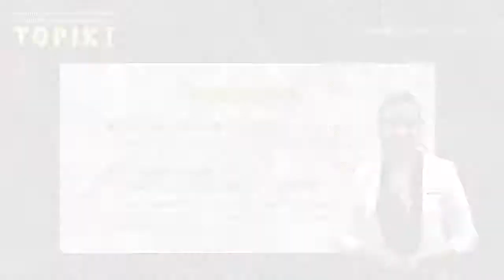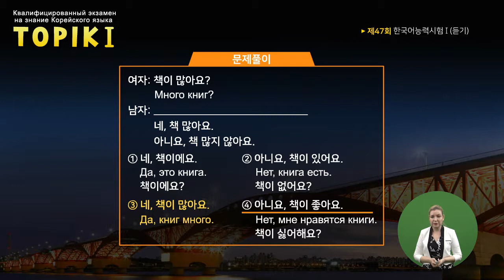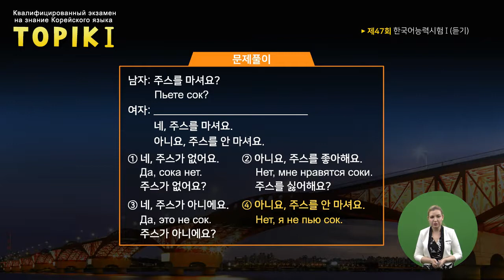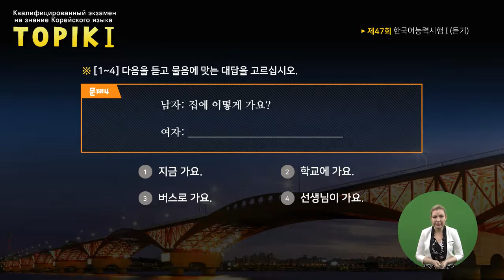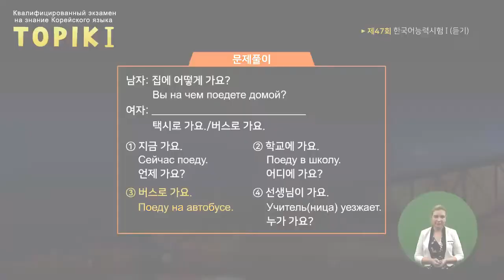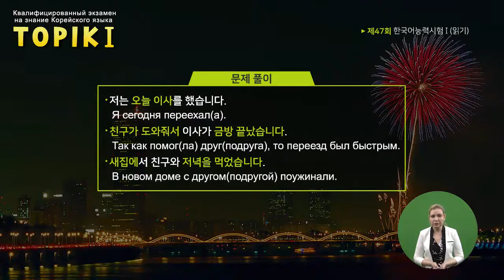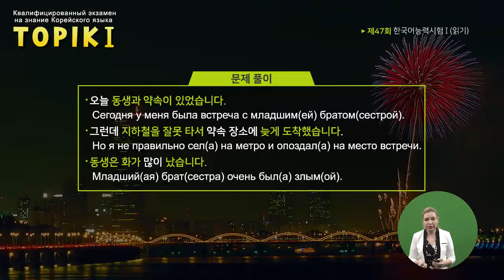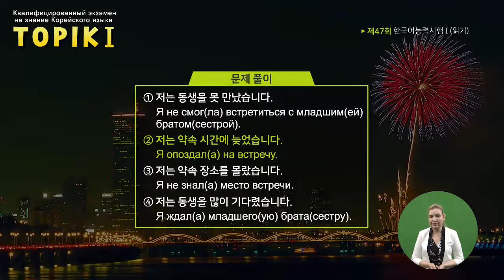TOPIK I Russian 22